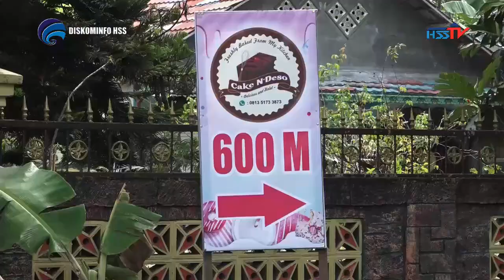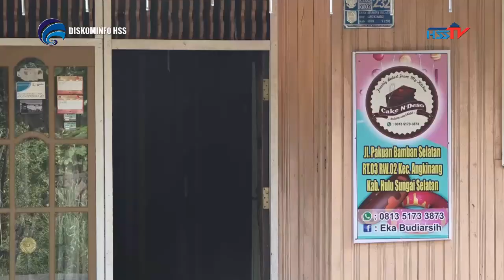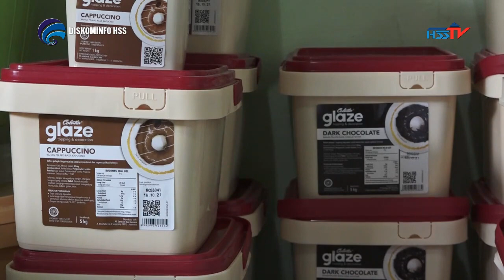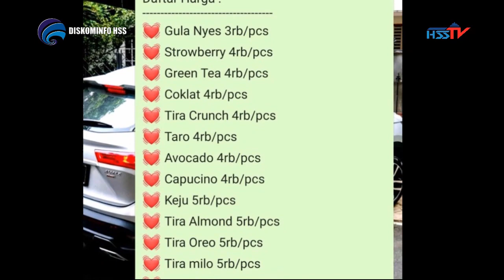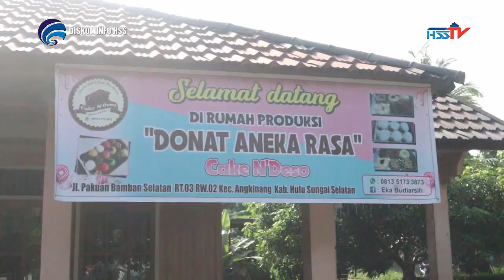SERBA SERBI HSS ; RUMAH PRODUKSI CAKE N'DESO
Aneka rasa donat